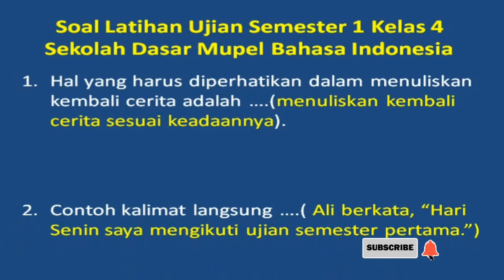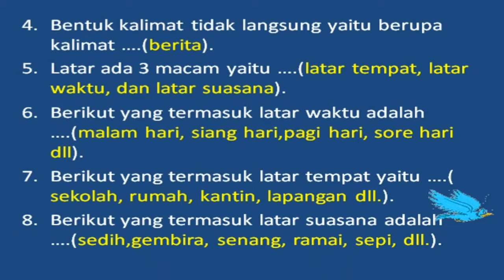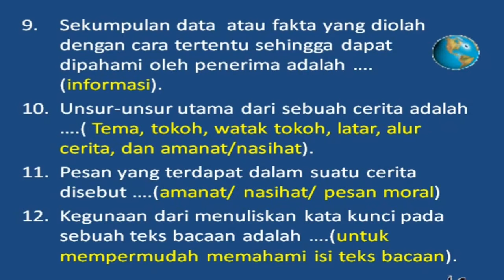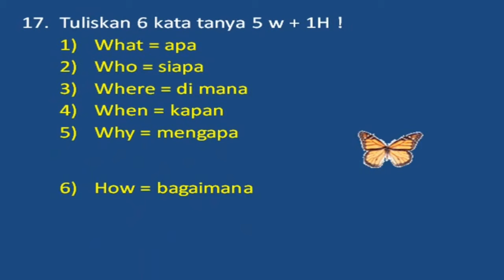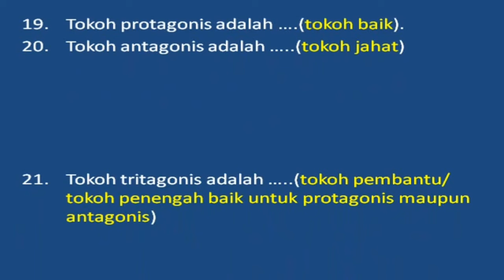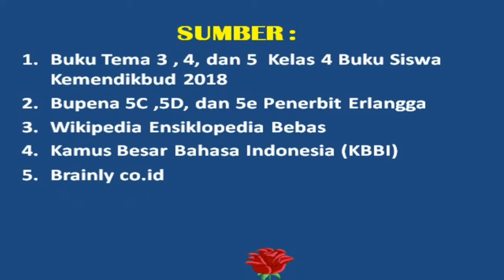Soal Latihan Pra Ujian Semester 1 Kelas 4 Bahasa Indonesia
SUMBER :
Buku Tema 3 , 4, dan 5  Kelas 4 Buku Siswa Kemendikbud 2018
Bupena 5C ,5D, dan 5e Penerbit Erlangga
Wikipedia Ensiklopedia Bebas
Kamus Besar Bahasa Indonesia (KBBI)
Brainly co.id